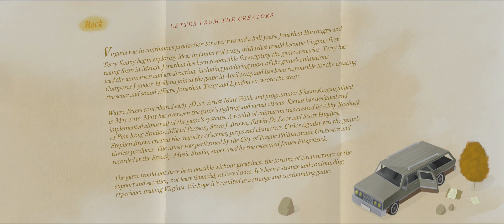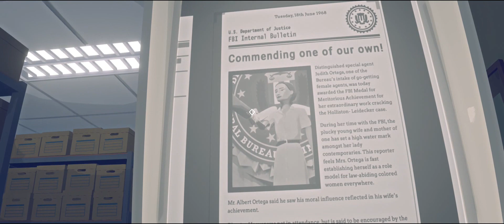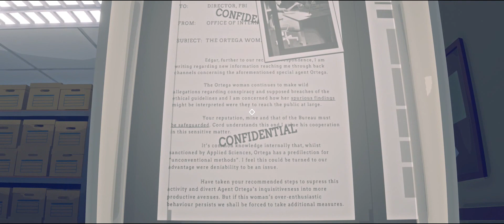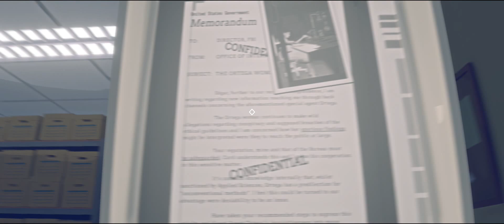Virginia: Part 3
So I've been tasked with partnering and also investigating Maria Halperin. The name Maria Ortega has been included into the mix and it seems that the two women may in fact be the same person or in some way linked. I need to investigate further in order  to make sense of this information but can I trust my own judgement? My own memories seem to be corrupted in some way. Join me as I try to get to the bottom of this mystery. Let's do this !